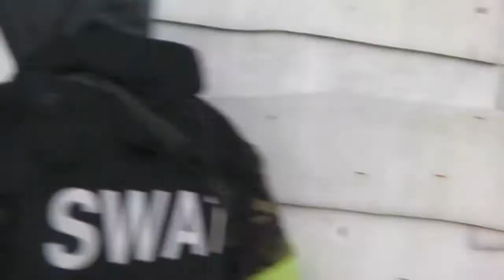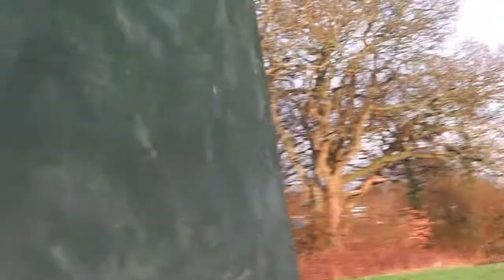SFA: Airsoft war, Footage and jokes at Tactical Warfare Airsoft Part 2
thanks to every one at TWA!
Hope you enjoy part 2.
this took along time to edit so show you support!